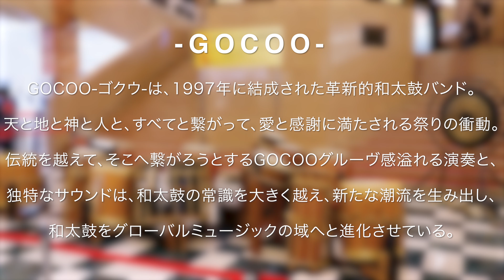新春和太鼓演奏 GOCOO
新たな春が 光あふれる年となりますよういのちの鼓動を響かせます。

唯一無二のグルーヴと音楽性が国内外で支持されている、結成25年を迎える和太鼓バンド「GOCOO-ゴクウ-」。ヨーロッパの音楽フェスティバルにも招聘され、40カ国を巡ってきた旅するバンドによる新年の演奏をお楽しみください。

2022年1月2日（日）午後1時～・午後3時～
本館1階 中央ホール

にて開催しました。